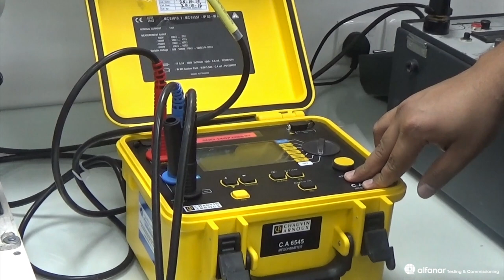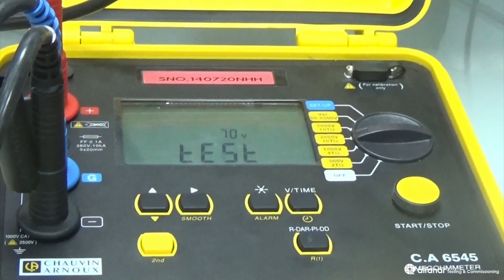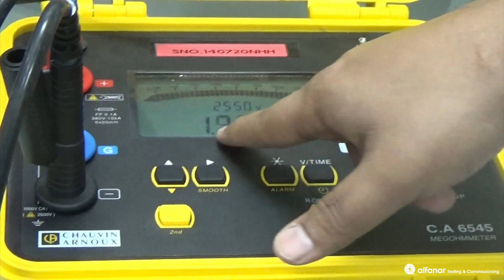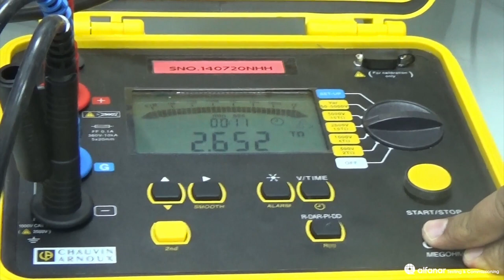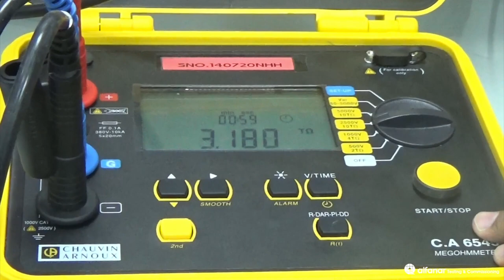How to make insulation resistance test ?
The insulation resistance test is done to make sure that
a. The insulation can withstand a constant stress for a specified time without breaking down.
b. Measure the insulation resistance which shall be in the range of MΩ, GΩ or TΩ
DC voltage is used instead of AC voltage as the DC represents a constant stress on the insulation. But AC is a constantly varying stress, which allows the insulation to recover to some extent when the voltage falls into the negative portion of the waveform. DC stress is constant, and will not allow the stress on the insulation to recover until the stress is removed it or it breaks down.

Tools : CHAUVIN ARNOUX CA.6545 Megameter .